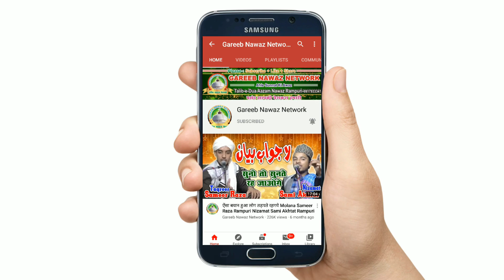लिपस्टिक लगाने वाली लड़कियां सुनकर तौबा करलें MOLANA AAMIR RAZA QADRI BARELVI 2020 HD New Bayan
🥀         पुरी दुनियां दिवानी है इस ख़तीब की      🥀

🥀           You tube पर पेहली बार ये कलाम     🥀

🥀🥀🥀🥀🥀🥀🥀🥀🥀🥀🥀🥀🥀🥀🥀                    🥀                बयान हो तो ऐसा हो                      🥀

🥀       सऊदी अरब से आकर क्या हंगामा            🥀